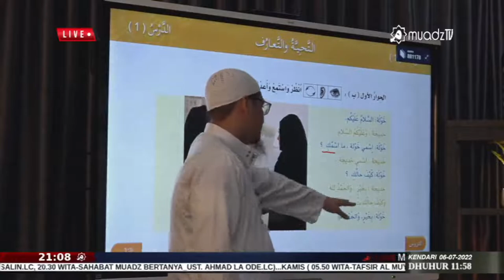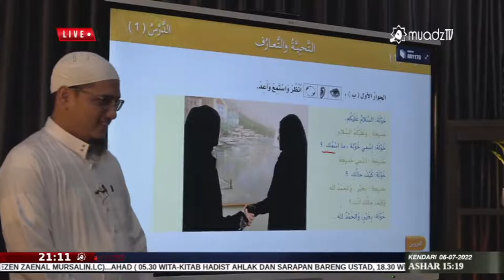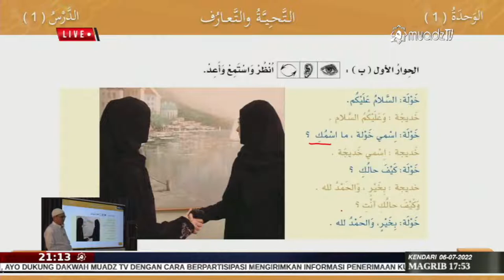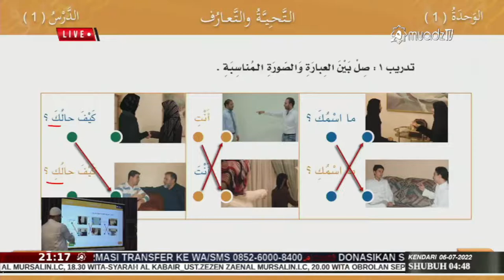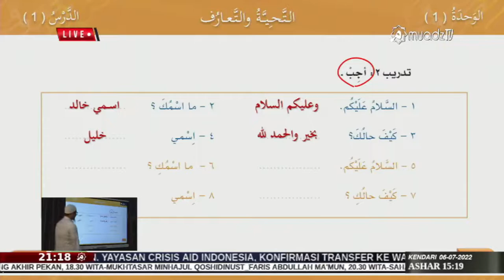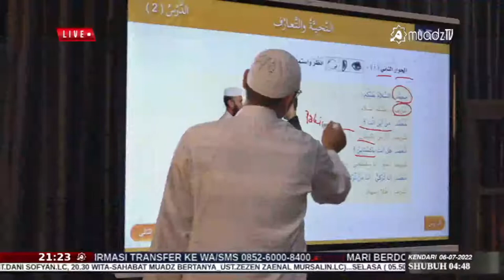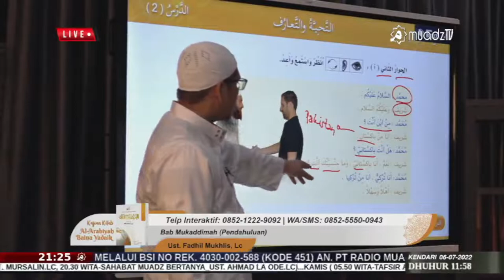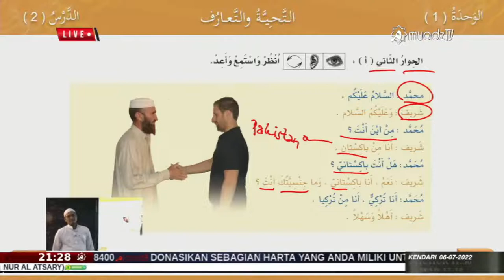[LIVE] [MUKADDIMAH] KITAB AL-ARABIYAH BAINA YADAIK (PRAKTER BAHASA ARAB) | USTADZ FADHIL MUKHLIS, LC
Disiarkan langsung dari Studio Utama Muadz TV, Kota Kendari, Sulawesi Tenggara

📚 *KITAB AL-'ARABIYAH BAINA YADAIK (PRAKTER BERBAHASA ARAB)*
👤 Pemateri : Ustadz Fadhil Muhklis, Lc Hafidzohullahu Ta'ala
🏠 Studio Utama Muadz TV
(Jln. Prof. Abdurrauf Tarimana, Kambu, Kota Kendari)
⏰ Pukul 20.30 WITA - Selesai
Insya Allah tayangan ini juga dapat disaksikan secara Live melalui :
Frek : 3766 MHz |Symbol Rate : 21818 Ksps |Polaritas H
▶️ Saluran TV Kabel Kalosara Vision channel no. 29 (Khusus Daerah Unaaha dan Sekitarnya)
▶ Live Youtube Muadz
▶ Live Facebook Muadz
▶ Radio Mu'adz Frekuensi 94.30 FM (Wil. Kendari)
Untuk mendapatkan info terkait kajian islam dan kegiatan di Islamic Center Muadz bin Jabal silahkan save dan hubungi nomor berikut:
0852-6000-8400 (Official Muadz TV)